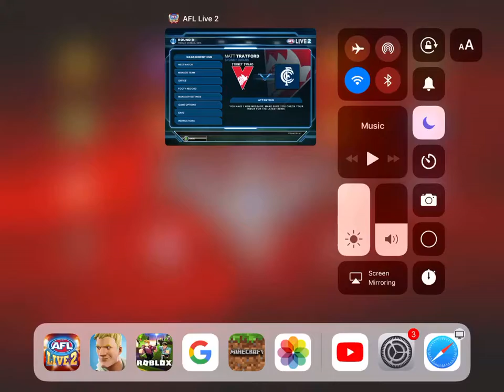AFL Live 2 Round 9 Sydney Vs Carlton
Taking on round 9 of the Home and Away season Sydney playing great footy Carlton still fighting to play Finals Sydney have another chance to prove themselves worthy of being  Premiers of 2015